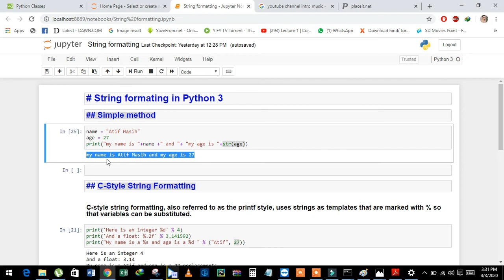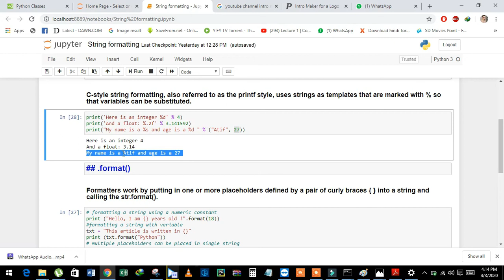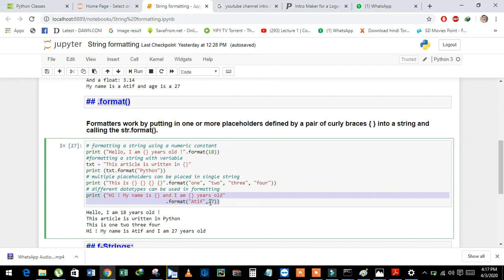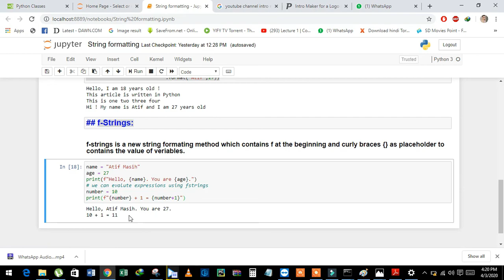12th video Strings formatting in python 3 using jupyter notebook by Atif Masih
12 video of learn python 3 with Atif Masih series
this video is related to string formatting in python 3